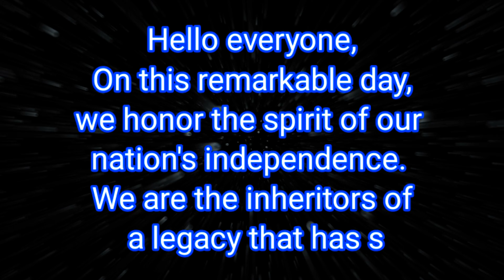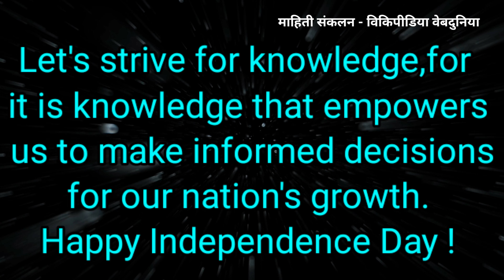इंग्रजी सोपे भाषण | 15 August Independence Day Speech | लहान मुलांसाठी सोपी भाषणे | लिहून घेऊ शकता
👉🎈 *इयत्ता 3 री मराठी*
🙋‍♂ *वासाची किंमत संपूर्ण पाठ*

👉 *इयत्ता 4 थी इतिहास*
🎈 *९ प्रतापगडावरील पराक्रम*

🎈 ७) *स्वराज्याचे तोरण बांधले*

१) 🎈 *शिवरायांचे बालपण*

🎈२) *मराठा सरदार-भोसल्यांचे कर्तबगार घराणे*

📌३) *संतांची कामगिरी*

🔖४) *शिवजन्मापूर्वीचा महाराष्ट्र*

🎈 ५) *शिवरायांचे शिक्षण*

📌 ६) *स्वराज्यस्थापनेची प्रतिज्ञा*

🙋‍♂ *इयत्ता १ ली मराठी video*
🙋‍♂ *इयत्ता २ री मराठी*
🔖 *४ पाठ चतुर हिराबाई*

🔖 *देवा तुझे किती सुंदर आकाश कविता*

🎈 *वडेश बहरला इयत्ता री*

📌 *Smart Pdf बनवा अगदी सोप्या पद्धतीने*

📸 *वरील सर्व शैक्षणिक Video मोबाईलवर Kinemaster App ने बनवले आहेत*